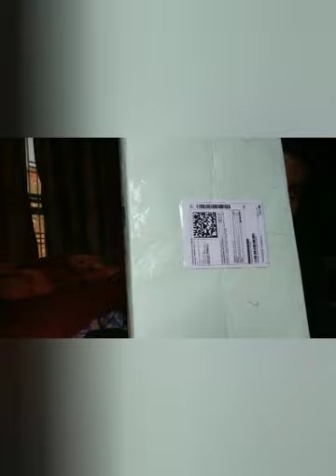Unboxing of Xp-pen 11 pro medium# teaching# drawing#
Brand

XP-Pen

Item Weight

1.8 Kilograms

Operating System

Windows 8, OS X 10.10 Yosemite, Windows 10 Education, Windows 7 Starter

Active Surface Area

11 inches x 6 inches